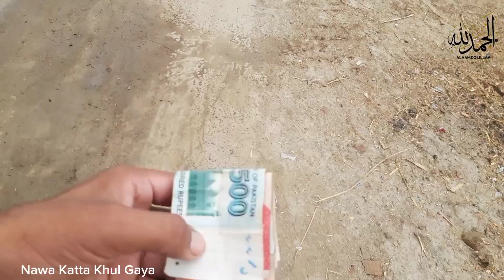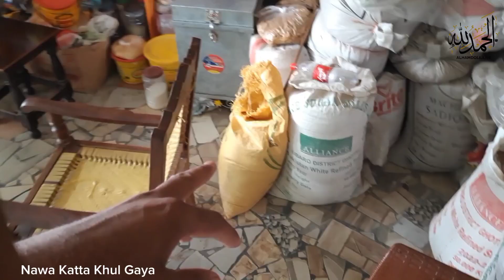Bizi log || Vlog 139 || New Vlog Video Viral